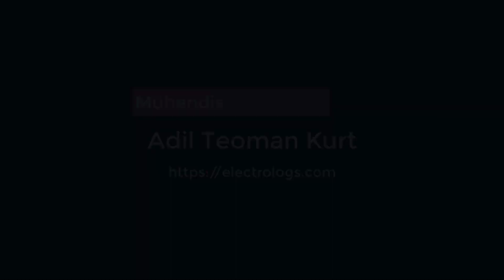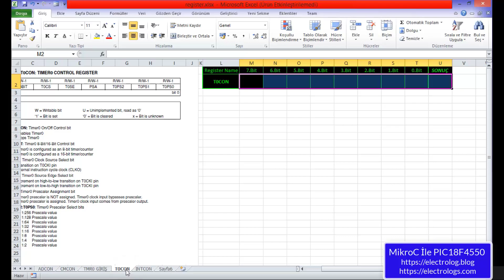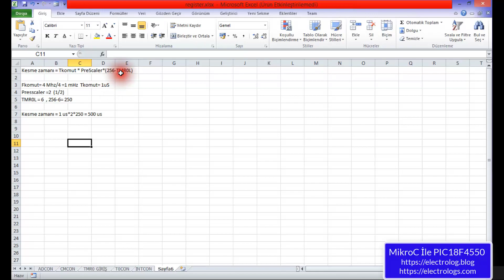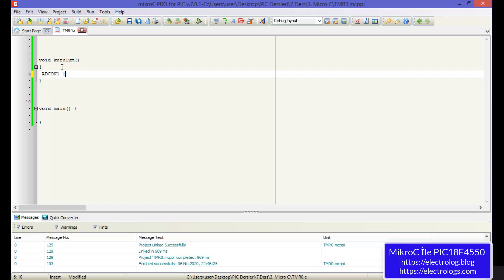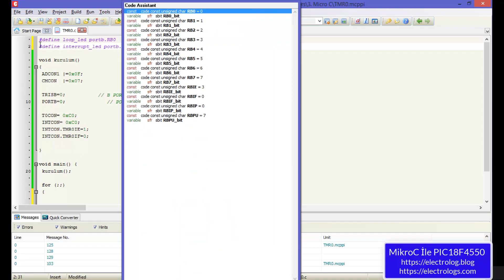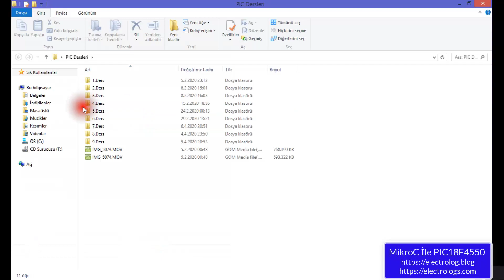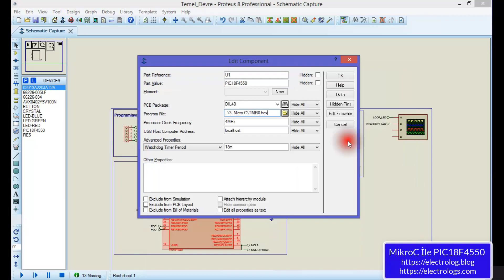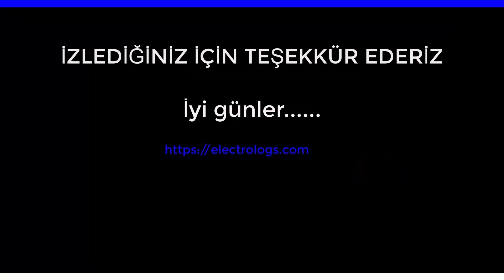MikroC ile PIC Programlama-7 : Timer0 Kesmesi (Timer0 İnterrupt)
Bu videoda;

1) Pic18f4550'nin ve TIMER0 modülünün  incelenmesi,
2) Register bazında inceleme sonrası MikroC  de gömülü yazılımın oluşturulması,
3) Oluşturulan gömülü yazılımın Proteus da simülasyonun yapılması ve analizinin yapılması,
4) Simülasyon sonrası hex dosyasının gerçek devrede pic18f4550 içerisne gömülmesi ve programın atılması,
6) Simülasyon programında doğrulanan yazılımın gerçek devrede çalıştırılması,
7) Gerçek devrede çalıştırılan programın osiloskop ile incelenip analizinin yapılması,

Konuları anlatılmıştır.

Eğer C programlama konusunda eksiği olanlar için eğitim video linki ;